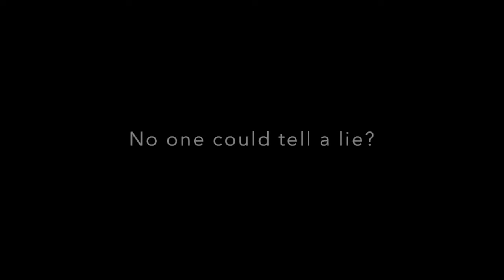Madison Star Moon - Chemtrail Parody